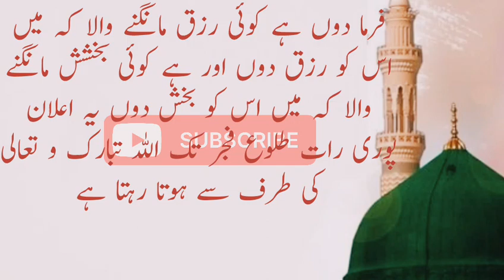SHAB-e-BARAT Ki HaQeeQat, FaziLat, Ibaadat Aur Ehmiyat Kya Hai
shab e braat 2024 | 15 shaban ul mubark | shab e barat ki haqeeqat kia hai | shab e barat ki fazilatShab e Barat Ki Haqiqat | بدعت یا عبادت - Molana Tariq Jamee| Moralstoryld-2nl

This Channel Is Run By Students Of Engineer Muhammad Ali Mirza. (A Fan Channel)

shab e braat 2024 | 15 shaban ul mubark | shab e barat ki haqeeqat kia hai | shab e barat ki fazilat